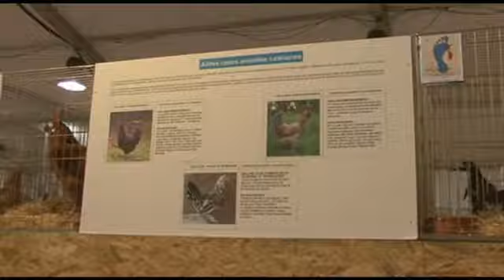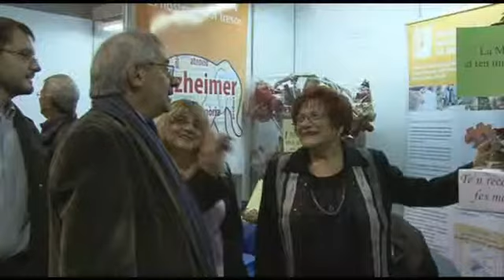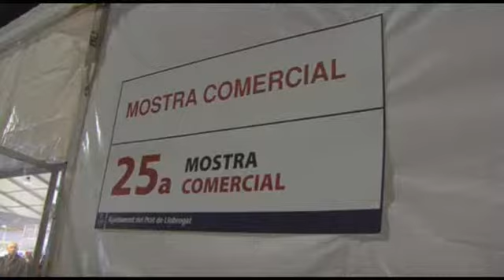Arrenca la Fira Avícola de la Raça Prat